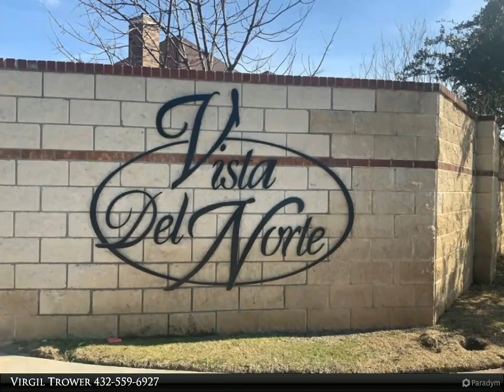Trower Realtors, Inc. - 15 La Campana Dr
Please enjoy this property video created by Trower Realtors, Inc.

Located in the center of prestigious Parks Legado District! Nestled between Parks Legado Town Center, Odessa Cntry Clb, 2 golf courses, mountain bike park, fine dining, shopping, and much more! Vista Del Norte offers residents the best in location, lifestyle and luxury! Don't miss your opportunity to be a part of this exciting development! Vista Del Norte is focused on providing the highest levels of customer satisfaction and a variety of offerings to suite your custom needs. Builders welcome!!

Virgil Trower
Trower Realtors, Inc.